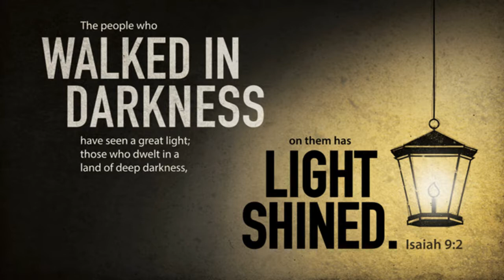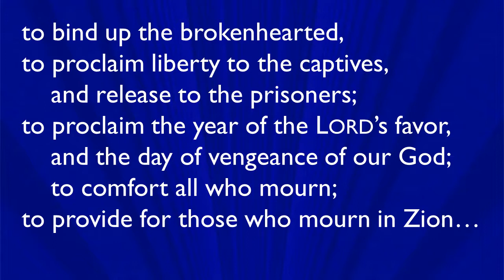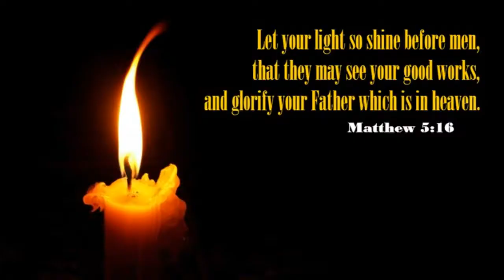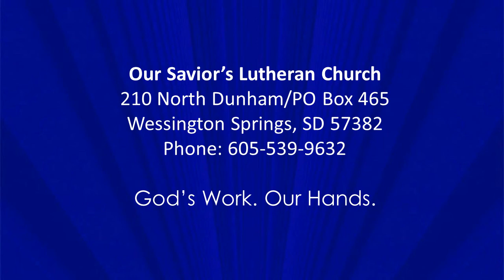OSLC Worship 12.17.2017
Worship for Dec. 17, 2017 at Our Savior's Lutheran Church, Wessington Springs, SD, including the Sunday school Christmas program, "Outstanding in their Field," which begins at about 29:07.